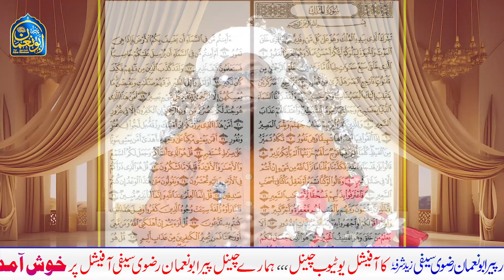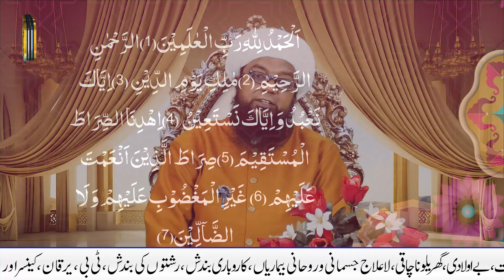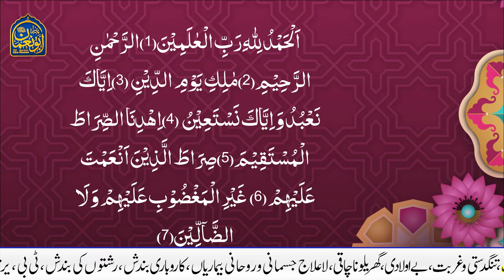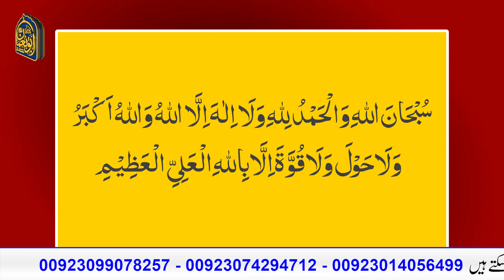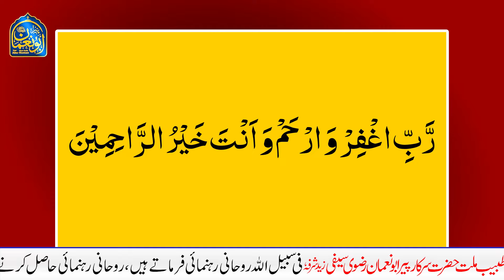Ghibi Makhlooq apki Ghulam ban jayegi | 7 Ramzan 2024 ka Wazifa | Tamam Wazaif ka Badshah Amal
In Todays Most Valuable Video " Peer Abu Numan Rizvi Saifi is going to share with you Most Powerful Most Effective Most Experienced Wazifa, Thsi Wazifa is Wazifa of 7th Ramadan 2024, a very Special Wazifa this wazifa is King of All Wazaif, This wazifa is the king wazifa of all wazifas, by this action the unseen creatures will become your slaves, the most powerful wazifa to get unseen help, the treasures of wealth and sustenance will now be in your hands, this wazifa is the solution of all difficulties.

/// ADRESS LOCATION \\\